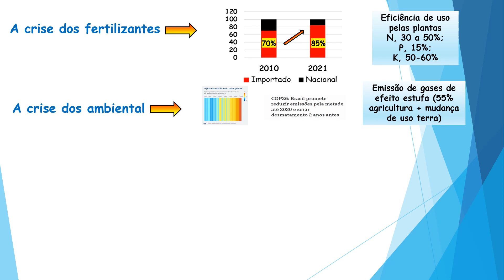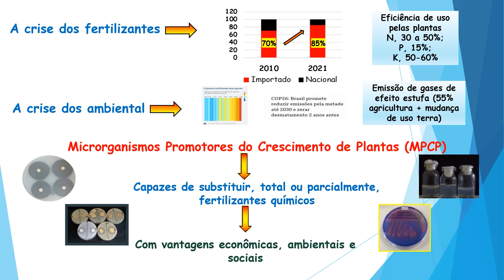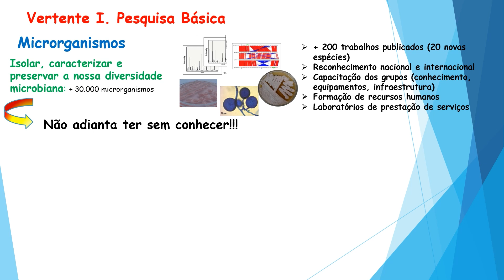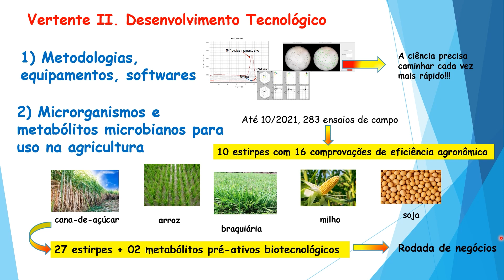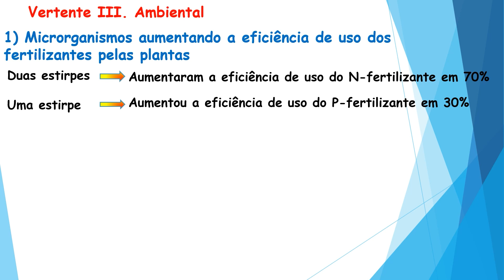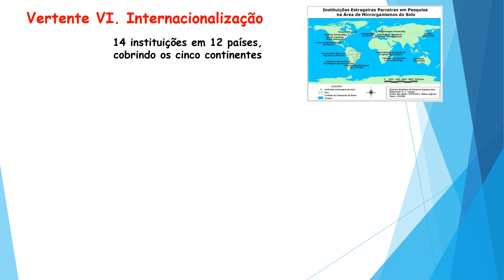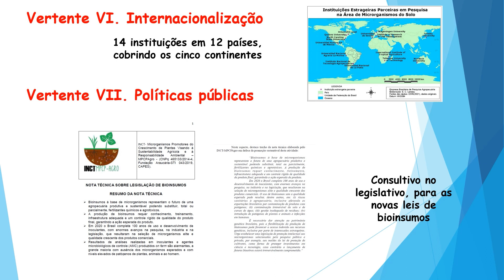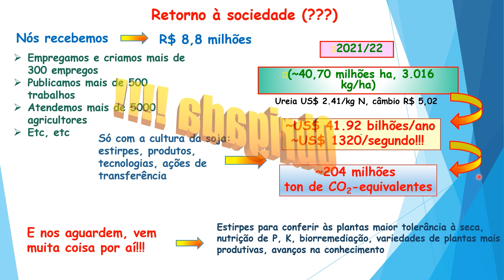INCT Microrganismos Promotores do Cresc. de Plantas Visando à Sustent. Agrícola e a Resp. Ambiental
No INCT-MPCPAgro são conduzidas ações de pesquisa básica, de desenvolvimento biotecnológico (como insumos agropecuários), de formação de recursos humanos e de transferência de conhecimento para os setores públicos e privados, incluindo desde alunos até agricultores, visando incrementar o uso de micro-organismos promotores do crescimento de plantas (MPCP) na agricultura brasileira, maximizando a nutrição das plantas e o rendimento das culturas com menor aporte de fertilizantes químicos e impacto ambiental. Em dois anos já foram atingidas várias metas na categoria de "mais de cem", incluindo alunos formados, unidades demonstrativas para agricultores, artigos científicos, informações de boas práticas agrícolas. Quatro bioinsumos microbianos foram lançados no mercado e vêm sendo usados com sucesso por agricultores. Somente no caso da soja é estimada uma economia, pelo uso de inoculantes microbianos, de US$ 20 bilhões anuais para o país, que deixam de ser gastos com fertilizantes nitrogenados, além de evitar a liberação de mais de 60 milhões de toneladas de gases poluentes para o meio ambiente. São tecnologias que contribuem para a economia, para a preservação ambiental e para a qualidade de vida de todos.